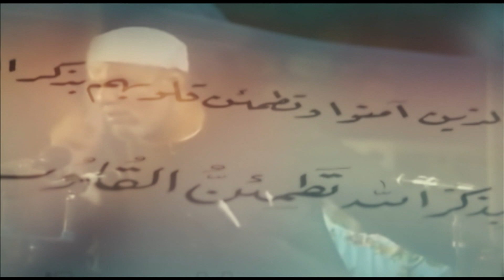برومو برنامج الشيخ الشعراوي .... قريباً على شاشة النهار نور .. النهار نور على تردد 12437 رأسي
القناة اجتماعية دينية حيث ستعرض نخبة من البرامج التي تهم الأسرة المصرية والعربية بجانب برامج دينية تحمل رسالة وسطية وتناسب كافة الثقافات والفئات السنية في المجتمع المصري والعربي، كما تهتم بالتأكيد على الهوية المصرية واستعادة الأخلاق والمعاملات الطيبة بين المواطنين بدون تمييز.
القناة ستكون مواكبة لكل ما هو جديد ومتطور وستكون المصدر الرئيسي لتوصيل الفكر الوسطي لكل بيت في مصر والدول العربية بشكل عملي وإعلامي محترم مع الحفاظ على الشخصية الشابة للقناة.

ستوفر القناة مواقيت الصلاة لكل المحافظات المصرية بما في ذلك حلايب وشلاتين ورفح وتوشكى وغيرها، بجانب ثلاثة مدن عربية هي مكة المكرمة والمدينة المنورة والقدس، كما ستُنقل صلاة التراويح على الهواء مباشرة من المدينة المنورة أو مكة.

وتنفرد “النهار نور” بعرض بعض البرامج الإجتماعية بشكل حصري كبرنامج “نور بيوتنا”، الذي تقدمه نهى أبو ستة، وهو برنامج خاص بالمرأة وبصحة الأطفال والأكل الصحي وكل ما يهم يوميات المرأة، وبرنامج “المصري بأخلاقه”، ويُقدمه يوسف عادل وهو برنامج يتحدث عن خُلق مهم للمجتمع من نظرة اجتماعية بحتة للمصري سواء للمسلم أو للمسيحي.

كما ستعرض القناة برنامج “دكتور نور” وهو برنامج طبي لشرح كل ما يخص صحة العائلة، وبرنامج طبخ بعنوان “أكلة x السريع”، و”حروف من ذهب” وهو برنامج قصير عن الخطوط العربية، بجانب تقديمها لبرامج الكارتون التي تساهم في ترسيخ قيمًا معينة للأطفال، وللأسرة ككل، أما من أبرز برامجها الحصرية الأخرى هو برنامج “الله يفتح عليك” الذي يُقدمه الشيخ محمود عواض، لتعليم القرآن الكريم، وبرنامج “كلام الناس” تقديم مهند السادات لمناقشة القضايا الفقهية.

بجانب أبرز البرامج الإجتماعية التي تُبث عبر شاشة النهار one، لأهم الدعاة والمذيعين مثل دعاء عامر ومصطفى حسنى، بجانب كل من أحاديث الشيخ محمد متولي الشعراوي وبرامج الدكتور مصطفى محمود.